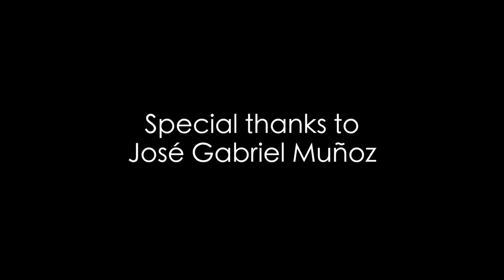Raíces Roots Music Collection - Oral History with José Gabriel Muñoz - Cuatrista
On October 20, 2019, Raíces Cultural Center had the honor of conducting an oral history interview with cuatrista José Gabriel Muñoz.

Browse the full Sharing Culture: Roots Music Collection on the Raíces Digital Archive